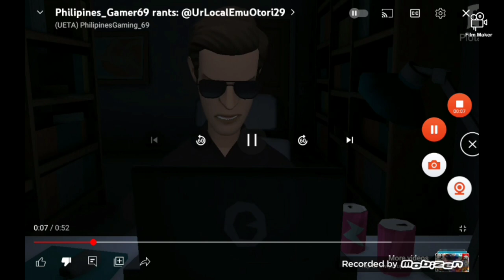Emu Commentaries #22: @StepDownUwucutesingle's Rant On Me (FREE FOR APPROVAL)